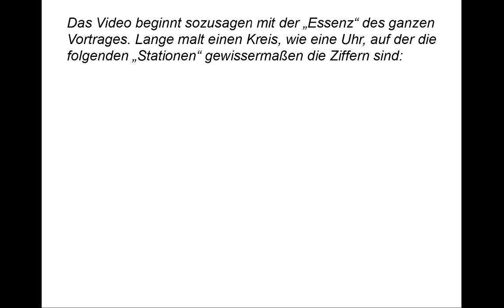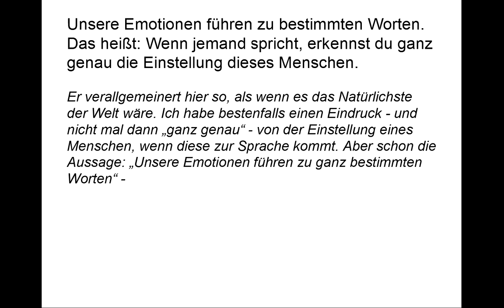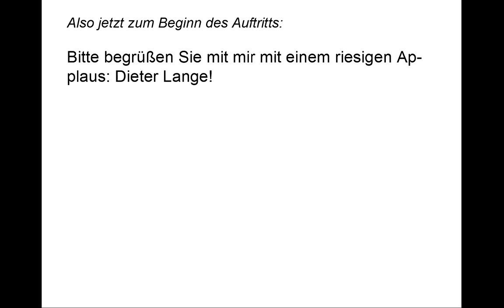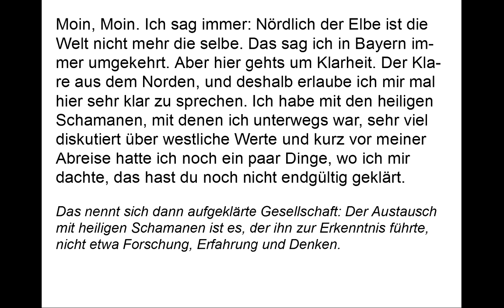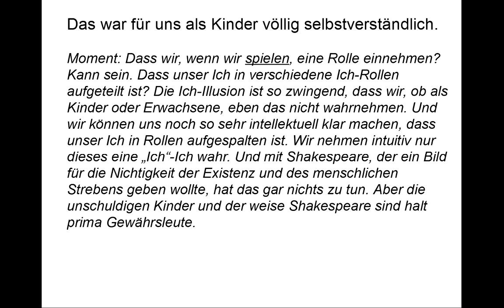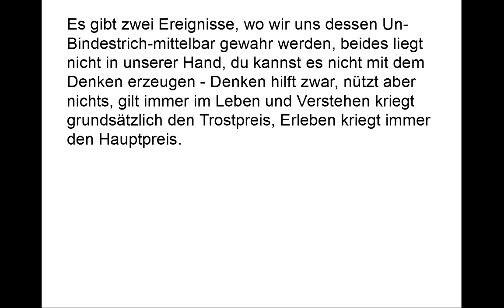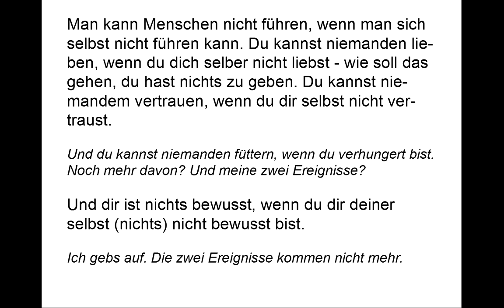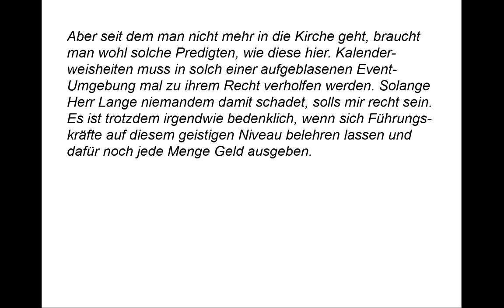WTF Dieter Lange, was redest du da! Fortbildung für Führungskräfte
Die ersten zwanzig Sekunden sind schon eine herrliche Kostprobe seiner Gedankengänge:

"Einstellung führt zu ganz bestimmten Gedanken."

Was meint er damit? Ein ganz bestimmtes Denken führt zu einem ganz bestimmten Denken? Nehmen wir mal zu seinen Gunsten an: Er meint, dass eine gewisse Grundeinstellung sich in einzelne untergeordnete Gedanken auffächert. Die Einstellung ist sozusagen die Grundorientierung. Man leitet z. B. aus der Einstellung, dass nur original italienische Küche das Maß aller Dinge ist, den Gedanken ab, dass Nudeln al dente zu kochen sind.

"Gedanken prägen unsere Emotionen."

Man kann immerhin darüber streiten. Wer weiß, inwieweit nicht umgekehrt Emotionen unsere Gedanken prägen. Aber dass Ereignisse Emotionen hervorrufen, weil sie in Konflikt mit unserer Einstellung stehen, ohne uns objektiv schaden, dem braucht man nicht zu widersprechen.

"Unsere Emotionen führen zu bestimmten Worten. Das heißt: Wenn jemand spricht, erkennst du ganz genau die Einstellung dieses Menschen."

Er verallgemeinert hier so, als wenn es das Natürlichste der Welt wäre. Ich habe bestenfalls einen Eindruck - und nicht mal dann „ganz genau“ - von der Einstellung eines Menschen, wenn diese zur Sprache kommt. Aber schon die Aussage: „Unsere Emotionen führen zu ganz bestimmten Worten“ - Das ist... das ist... da fehlen mir einfach die Worte, ich bin zu sehr von Emotionen überwältigt, von Fassungslosigkeit, wie man einfach so einen blödsinnigen Satz dahersagen kann.

"Worte führen natürlich zu Taten."

Also: Es gibt bestimmt Worte, die zu Taten führen. Und es gibt bestimmt genügend Taten, denen keine Worte vorausgingen. Und jede Menge Worte, auf die keine Taten folgen. Klimakonferenzen zum Beispiel.

"Taten zu Gewohnheiten,"

Er muss wirklich schnell machen, damit man bloß nicht über das nachdenkt, was er da sagt. Gewohnheit ist die regelmäßige Wiederholung von Taten, sodass es zu ihnen unabhängig von Willensanstrengung kommt. Aber allgemein „Taten [führen] zu Gewohnheiten“ ist echter Schwachsinn.

"das zu unserem Charakter "

Gewohnheiten „führen“ zu unserem Charakter?

"und schließlich wird daraus unsere Persönlichkeit. "

Was ist denn der Unterschied zwischen Charakter und Persönlichkeit? Wenn man lange dran rumdefiniert, wird man schon zu Unterschieden kommen, aber dass der Charakter mindestens ein Teil der Persönlichkeit ist, sollte einleuchten.

"Alles beginnt hier."

Wir sind wieder bei der Einstellung. Lange ist auch noch ganz stolz darauf, dass er einen klassischen Zirkelschluss produziert hat: Die Einstellung führt zur Einstellung.

Irgendwie klingt das auf die Schnelle ja auch nicht so falsch, denn Einstellung führt zu Gedanken, führt zu Emotionen, führt zu Worten, führt zu Taten - nur so als Kreis ist das Blödsinn, sieht aber auf dem Flipchartbogen so verblüffend überzeugend aus. Wer ein Beispiel für die Überzeugungskraft von Flipchartmalereien sucht, wird übrigens bei „Rechnen mit Peter Frankenfeld“ fündig.

"Deshalb erkennt man Sieger am Start."

Mit so einem überzeugend dahergesagten „deshalb“ kann man echt jedes Mitdenken ausschalten. Er hat einen Kreis gemalt, in dem der Anfang zum Ende führt und deshalb erkennt man Sieger am Start. Er kam schließlich da aus, wo er angefangen hat.

"...und viele Menschen denken fahrlässig negativ über sich selbst."

Wenn das jetzt noch irgendwie mit dem bisher Gesagten zusammenhängen soll, dann vielleicht in dem Sinne, dass eine negative Einstellung sich selbst gegenüber zu entsprechenden Gedanken, Worten, Taten, Gewohnheiten usw. führt. Wer möchte dem widersprechen.

Vielleicht kann man diese Art rhetorischer Taschenspielertricks so beschreiben: Man haut Begriffe aus der Psychologie raus, die aber auch für jeden eine Alltagsbedeutung haben, und pappt sie ungeklärt aneinander. Und weil sich jeder unter den Begriffen ja was vorstellt, wird eine Aura der Pseudoerkenntnis erzeugt. Wen das noch weiter interessiert, oder wer meint, ich tu Herrn Lange unrecht, für den geht es im Video noch eine Weile weiter.